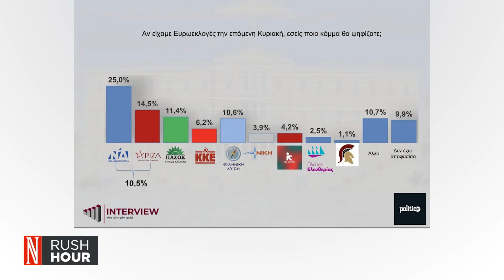Δημοσκόπηση Interview: Πρώτη η ΝΔ με ποσοστό 25%